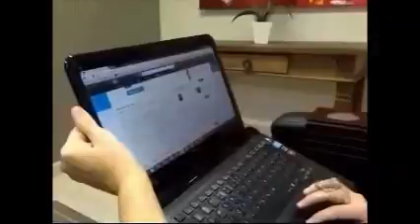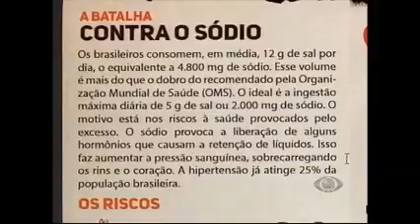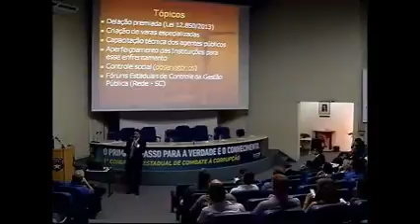BAND CIDADE 06 04 16